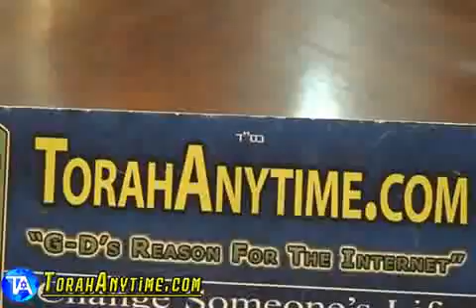Parshas Sazriah Metzorah